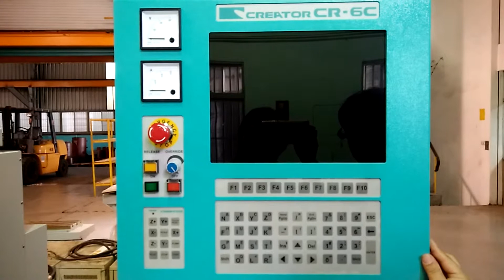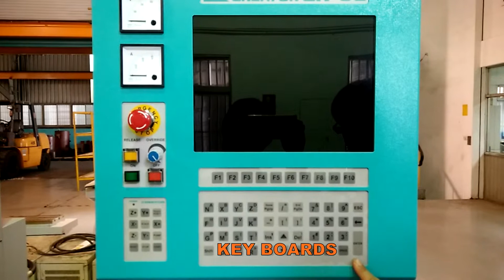1 Control panel introduction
Control panel introduction